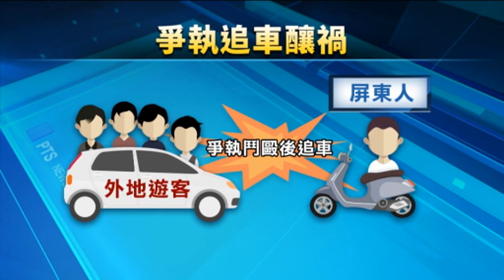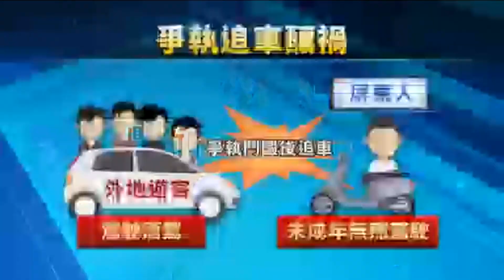墾丁酒駕、無照騎車起冤家 相逐出事故1死4傷 | 公視台語台 | 20231231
跨年連假各地攏出現真濟遊客，交通事故嘛綴咧增加。佇咧墾丁半暝仔有食酒駛車的遊客，和14歲無駕照騎機車的青少年起冤家，互相逐車，結果攏去挵著路邊自來水管線的排氣開關和護欄，甚至摔落去水溝，攏總造成1个人死亡、4个人著傷。

四節新聞 ：　逐工（每天）09:00 / 12:00 / 15:00（拜一至拜五） / 19:00